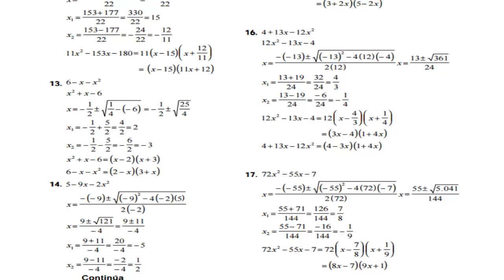Algebra de Baldor Ejercicio 280 Literales del 11 al 17 GATITATV